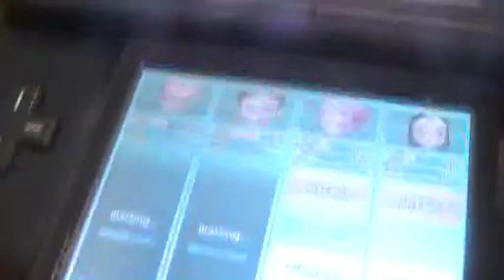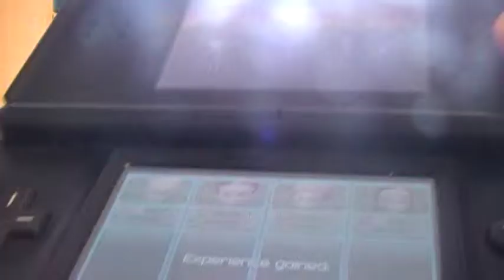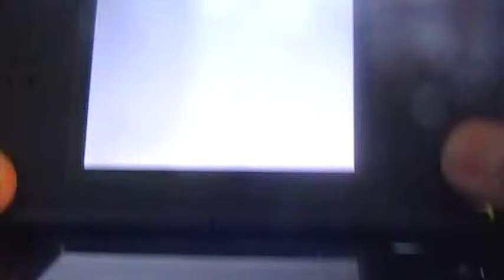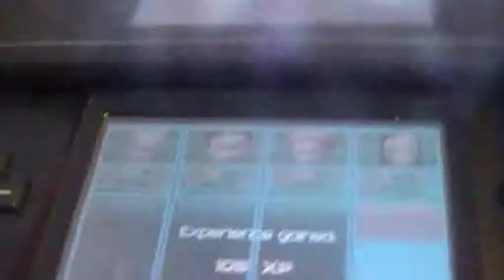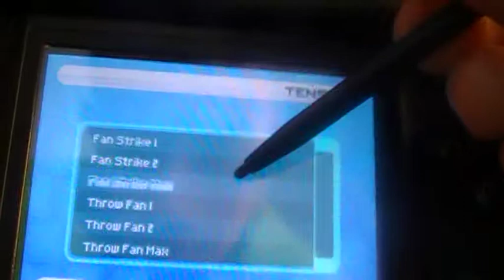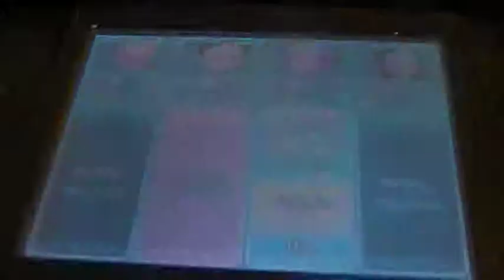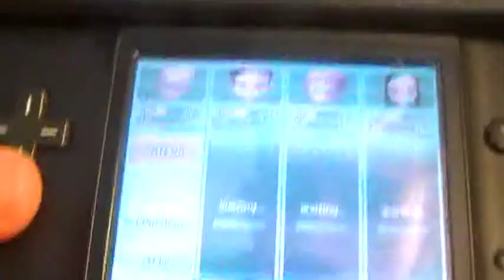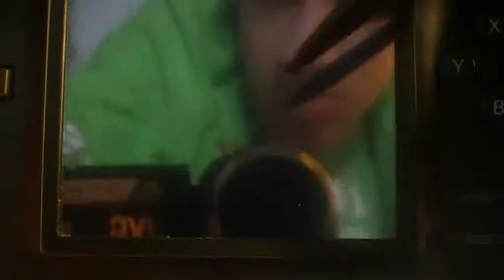LP Fall of XANA part 44 4 at a time, please